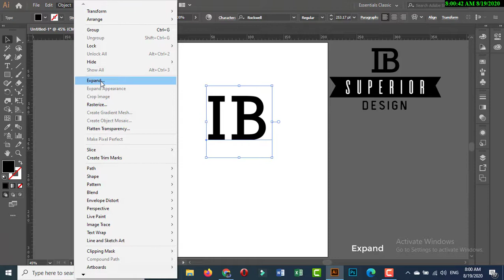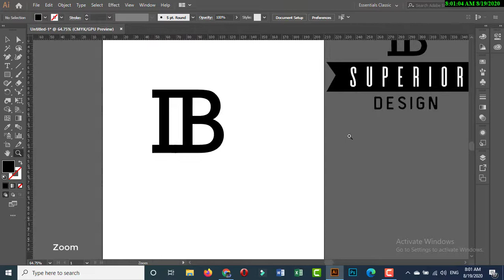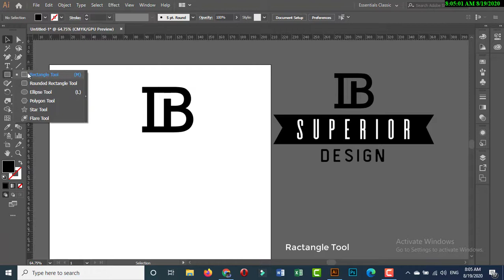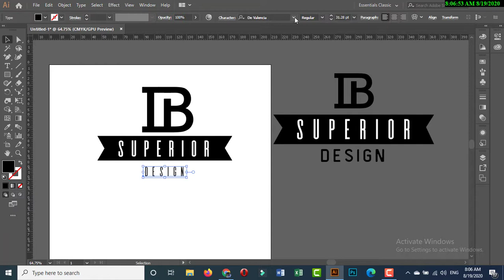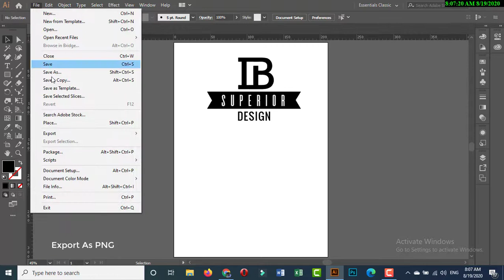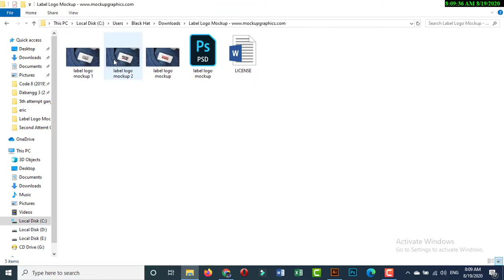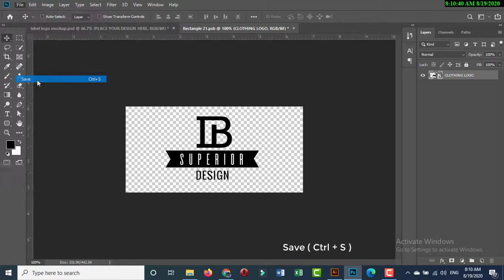How To Design Shirt Label Logo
How To Design Shirt Label Logo. Mockup graphics also create other logo design tutorials for you. You can learn complete graphics designing and also can design logo design, business card design, flyer designs, poster design, t-shirt design, and much more. We also create tutorials about other logo designs tutorials in illustrator like How To Design Shirt Label Logo, how to design a logo in illustrator, infinity logo design, and much more.

All graphics resources used in this video are freely available on the internet. And fuel your creativity.